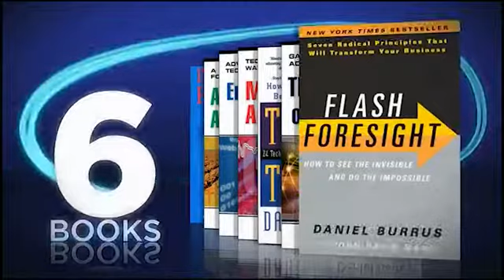Daniel Burrus: Renowned Futurist, Technology Expert, Technotrends Author, Keynote Speaker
Daniel Burrus is considered one of the world's leading technology forecasters and business strategists, and is the founder and CEO of a research and consulting firm that monitors global advancements in technology driven trends to help clients better understand how technological, social and business forces are converging to create enormous, untapped opportunities. He is also a strategic advisor to executives from many Fortune 500 companies, helping them to develop successful competitive strategies based on the creative application of leading-edge technologies. The New York Times has referred to Daniel Burrus as one of America's "Top Three Business Gurus" in the highest demand as a speaker.

Dan Burrus is the author of six books, including the New York Times and the Wall Street Journal bestseller Flash Foresight: How To See the Invisible and Do the Impossible as well as the highly acclaimed Technotrends.

In 1983, Daniel Burrus became the first and only futurist to accurately identify the twenty technologies that would become the driving force of business and economic change for decades to come. Since then, Mr. Burrus has continued to establish a worldwide reputation for his exceptional record of predicting the future of technological change and its direct impact on the business world.

Daniel Burrus has helped hundreds of clients identify new opportunities and develop successful competitive strategies based on the creative application of leading-edge technologies, and has delivered over 2,400 keynote speeches to corporations, associations, and professional organizations worldwide.

In his speaking presentations, Daniel Burrus blends timely and provocative knowledge with just the right amount of humor and motivation. Mr. Burrus is a master at tailoring his presentations to his audiences as he addresses relevant trends and offers powerful, practical guidance for turning rapid change into a competitive advantage.

More About Speaker, Daniel Burrus . . .
Over the past two decades, Daniel Burrus has established a worldwide reputation for accurately predicting the future of technological change and its impact on the world of business. He has helped hundreds of clients identify new opportunities and develop successful competitive strategies based on the creative application of leading-edge technologies.

Daniel Burrus' interest in research became apparent in his third year of college, when he became one of the first undergraduates in the nation to direct a federal research grant. Daniel Burrus has founded and managed five businesses; two of which were national leaders in their first year. As a highly successful entrepreneur, Daniel Burrus knows how to translate research findings into practical business advantages.

Daniel Burrus' client list encompasses a wide range of industries, and includes many Fortune 500 companies such as GE, IBM, Oracle, Microsoft, DuPont, Yahoo!, Toshiba, American Express, Northwestern Mutual, ExxonMobil, and Sara Lee.

Daniel Burrus has been the featured subject of a PBS Special, has appeared on programs such as Larry King, CNN, and Bloomberg, and is quoted in a variety of publications, including USA Today, Fortune and Industry Week.

Hire Dan Burrus to Speak and Forecast Your Future Through BigSpeak Speakers Bureau.